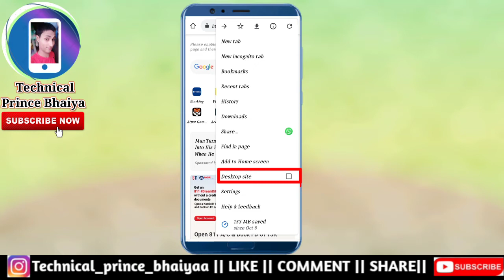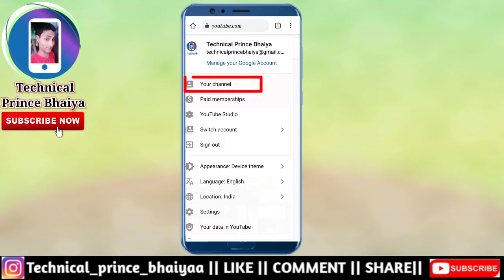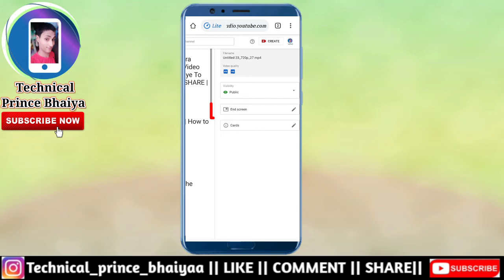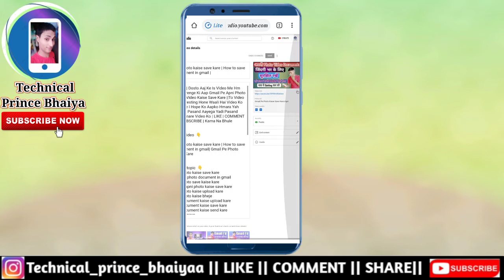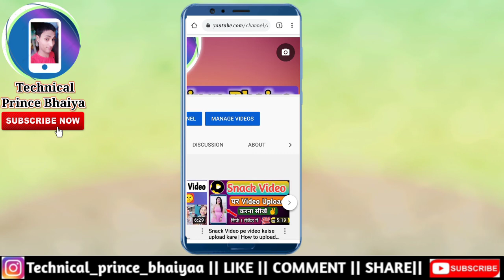End Screen kaise lagaye | How to add end screen in youtube video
Hello Dosto | Dosto Aaj Ke Is Video Me Hm Aapko Batayenge Ki Aap YouTube Video Pe End Screen Kaise Lagaye ||To Video Bahut Hi Intresting Hone Waali Hai Video Ko Pura Dekhiye I Hope Ko Aapko Hmara Yah Video Jarurr Pasand Aayega Yadi Pasand Aaye To Hamare Video Ko | LIKE | COMMENT |SHARE | SUBSCRIBE | Karna Na Bhule

🔍About me .⬇⬇⬇
1.- Follow me Instagram 👇👇